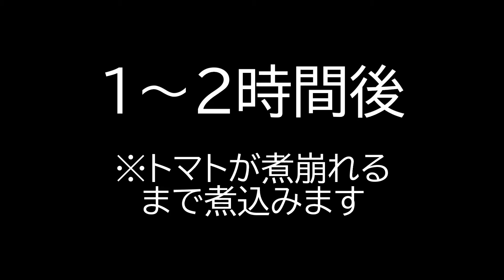【アグリポート】農繁期の時短・簡単料理「お肉のトマト煮」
農繁期の生産者のための時短・簡単料理のご紹介です。
材料や作り方は以下のとおりです。
●紹介者　ちゃんくま（仁木町）
●材料（2人分）
・豚肉のぶつ切り　250g
・トマト　3個
・塩　適量
●作り方
①鍋にぶつ切り肉と、ぶつ切りトマトを入れて、トマトが煮崩れるまで1～2時間煮込む。
②煮崩れたトマトの皮を取り除くと口当たりがよくなる。
●コメント
完熟トマトがたくさんあるときに作っていて、材料の量や味付けは適当にやっています。お肉の種類は、豚でも牛でも鶏でも何でも大丈夫。味付けは塩のみでもおいしいですし、塩こうじやコンソメを使ってもOKです。お肉を食べた後の残ったトマトは、そのままでおいしいトマトソースになっています。